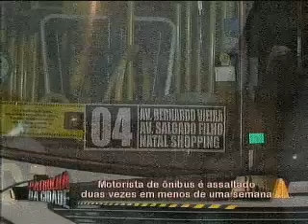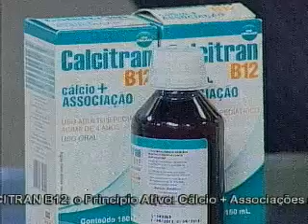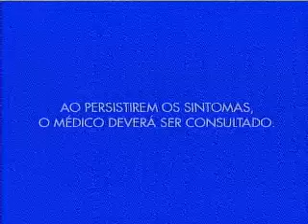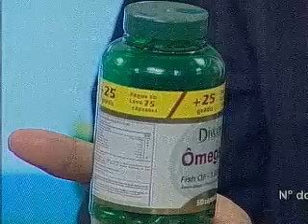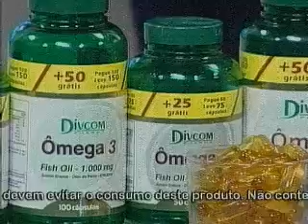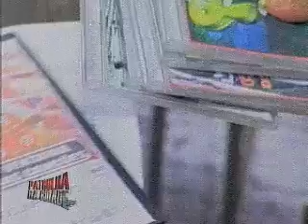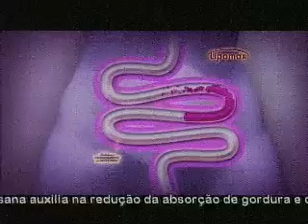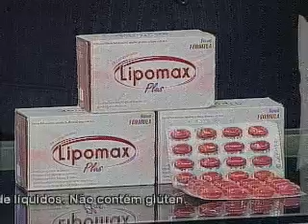Patrulha da Cidade 05-02-2015